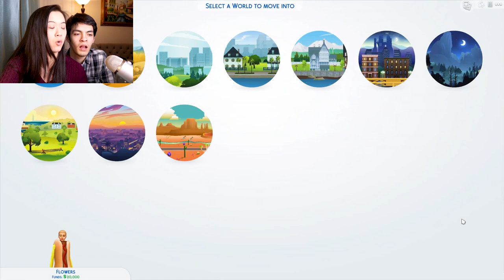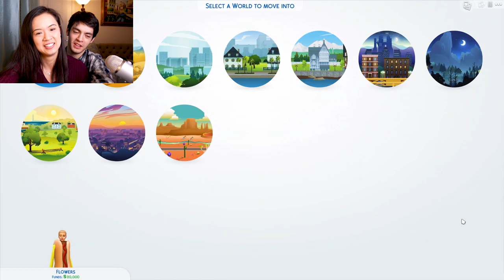I LET MY BOYFRIEND CONTROL MY SIM | The Sims 4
I decided to let my boyfriend control my sim and let him do any ridiculous thing he wants! Not sure if I regret this or not 😂